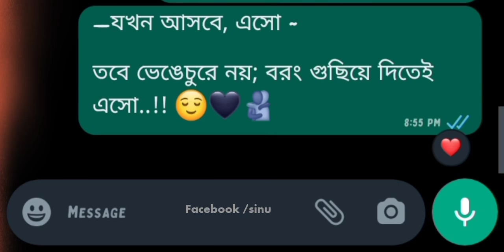নাহলে দরকার নেই..!!✨🌻